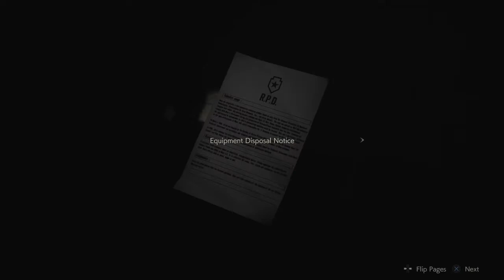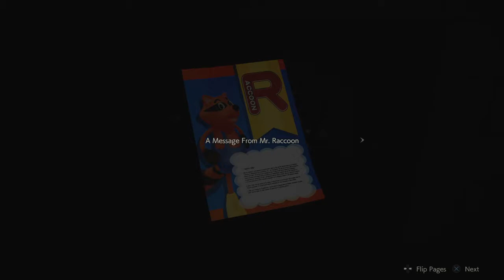Box Evil 2